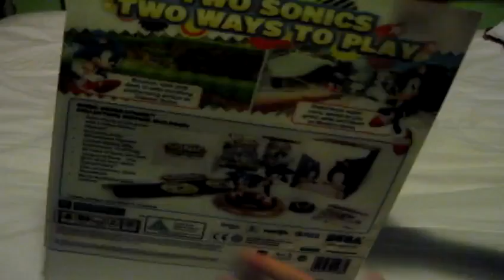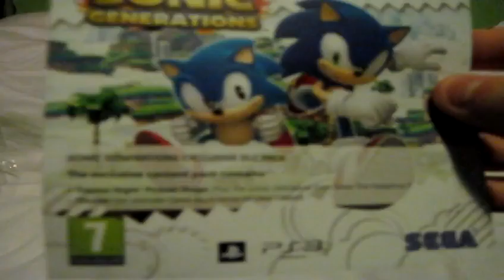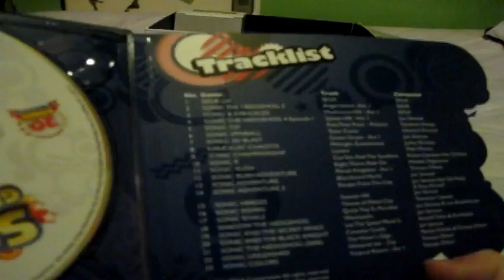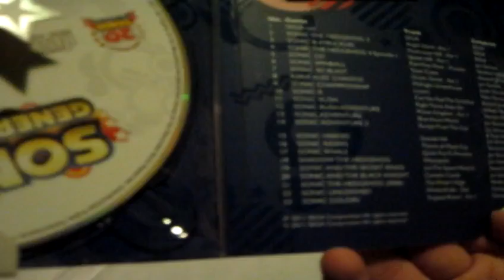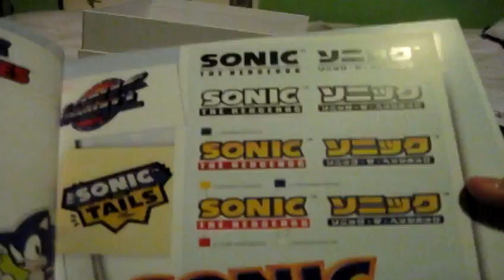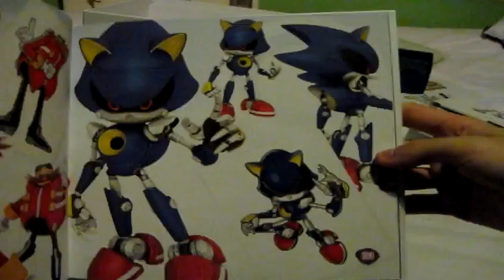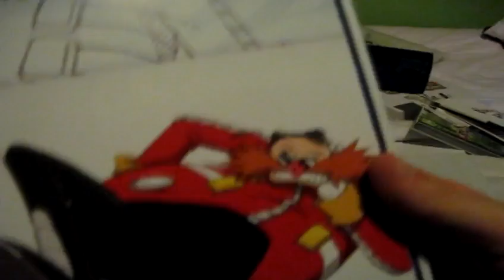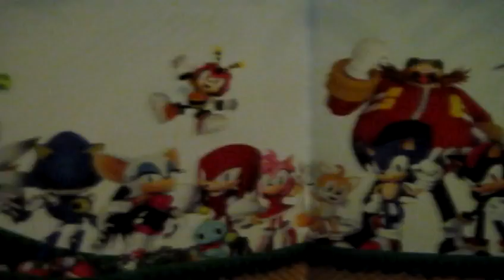Unboxing the Sonic Generations Collector's Edition!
That's right, I have 1 of 12000 of these special collector's edition sets and THEY'RE SO WORTH IT!